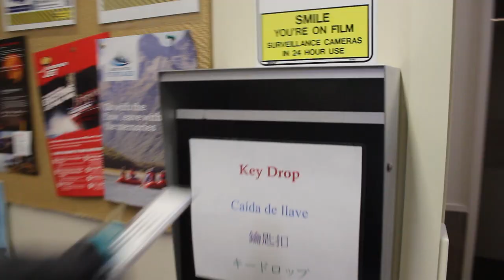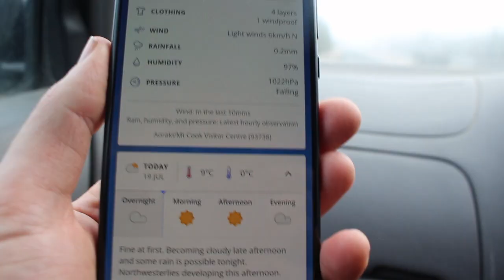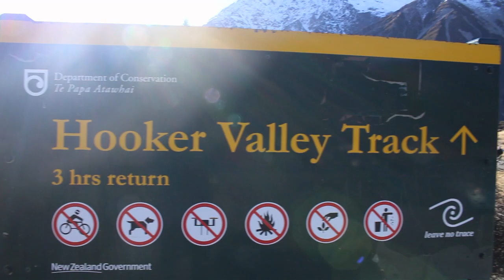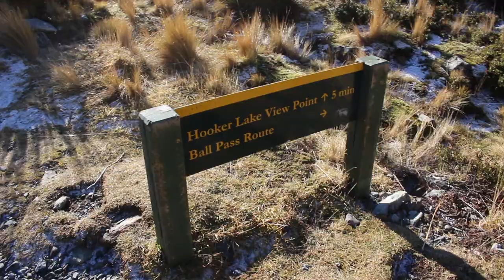I ALMOST WENT THROUGH THE ICE! The Road to Mount Cook - Part 2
Everything was so clear and the views were unbelievable. THIS IS WHY I CAME TO NEW ZEALAND!